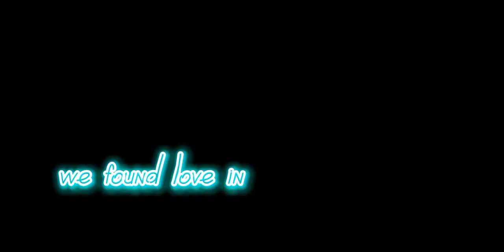We found love (MlBB Edit) (tik tok video)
REMIX

and if u have any questions regarding my video, comments down below.

THANKYOU ✌️